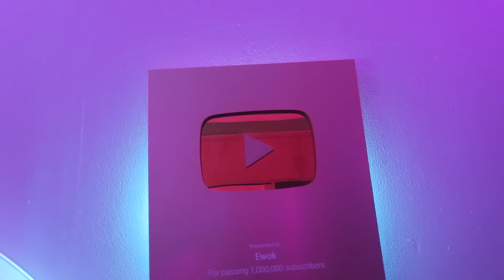BATTLE TERBAIK DI AKHIR TAHUN !! ASLI GOKIL !! KING INERTIA UDAH MODE GOD COY !! - SansReaction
KING INERTIA VS HELIUM Grand Beatbox Battle 2021 ini battle ter pecah dan ter epic asli ga ada obat brooo !!